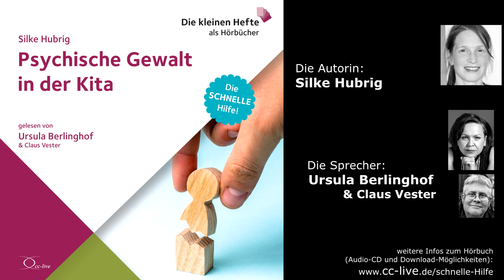Silke Hubrig: Psychische Gewalt in der Kita (Hörprobe)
Kita-Alltag ist kein Bilderbuchalltag. Statt Friede, Freude und Eierkuchen herrschen häufig auch Stress, Überforderung und, ja, manchmal eher bittere Momente vor. Von solchen handelt der vorliegende Reihentitel. Die Autorin zeigt anhand typischer Kita-Situationen, wie psychische Gewalt sich manifestiert, welchen Schaden diese bei den Kindern anrichten kann und mit welchen Maßnahmen den Fachkräften eine wirklich gewaltfreie Erziehung inklusive gewaltfreier Kommunikation gelingen kann. Der Ratgeber möchte eine schnelle Hilfe liefern, mittels Reflexion im Team und Eigenbeobachtung den pädagogischen Alltag kinderfreundlicher zu gestalten.